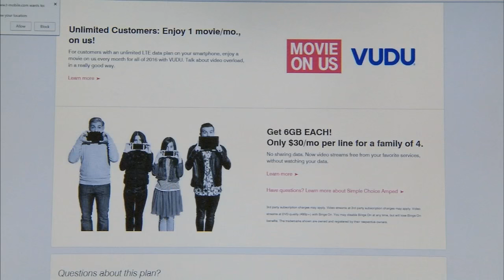Free video streaming from T-Mobile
T-Mobile now offers free video streaming that won't count against your data. But how good is the quality of the video?